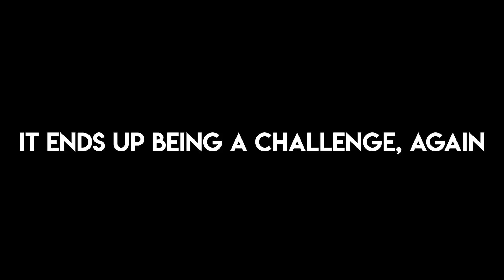The WORST GUN *ONLY* CHALLENGE!